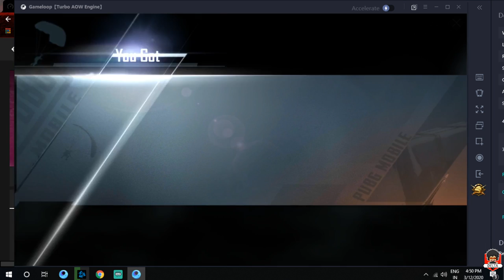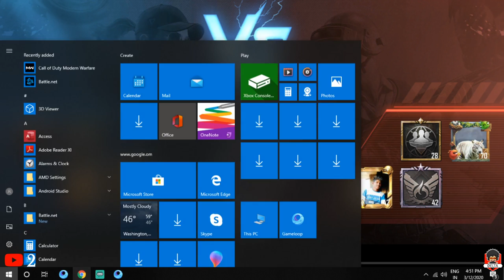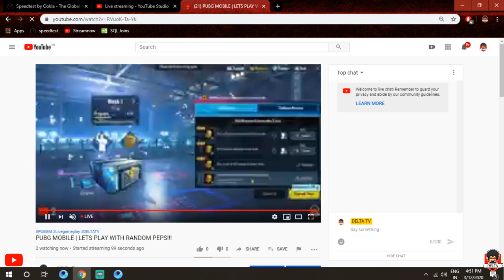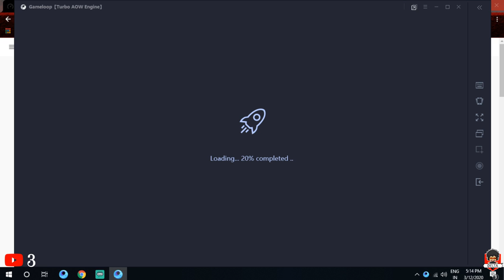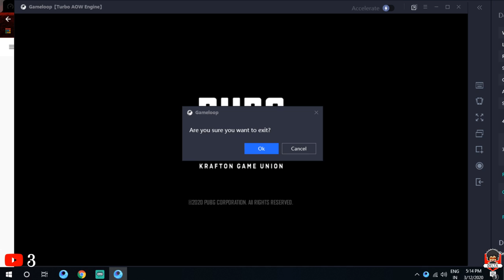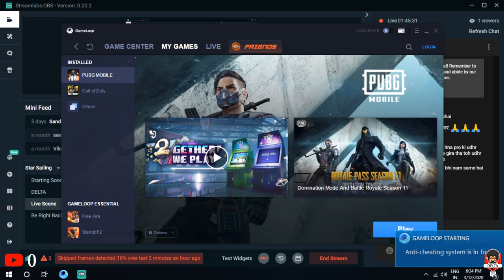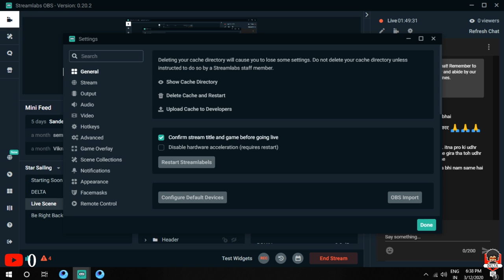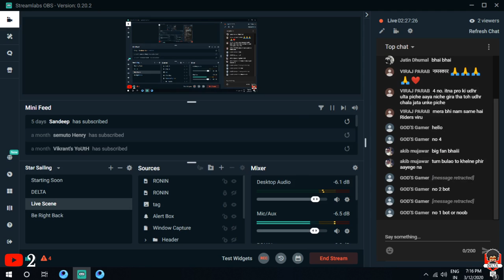PUBG MOBILE | LETS PLAY WITH RANDOM PEPS!!!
YoYoYoYoYo I am back with a brand new stream of PUBG MOBILE nCODM

Any query related to stream,gaming,specs,promo,help you are free to message

Device for streaming : One-plus 7 Pro

 ! Specs(PC Specs)
CPU : INTEL i5-8400k
GPU : RX_580_8GB
RAM : HYPERX 8GB DDR4
SSD : KINGSTON 240GB x1
HDD : 500 GB x 2 seagate
LED MONITOR : IBALL 24 in
CABINET : ZEBRONICS redspin
KEYBOARD : COSMICBYTE GK12
EADPHONE : REDGEAR RGB